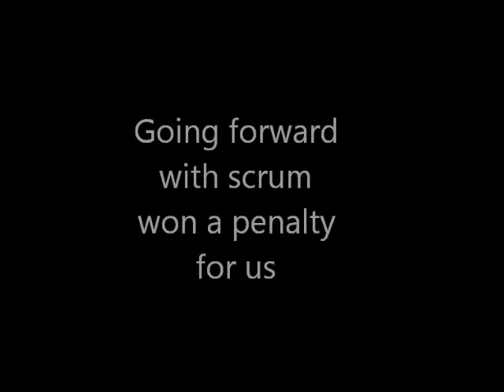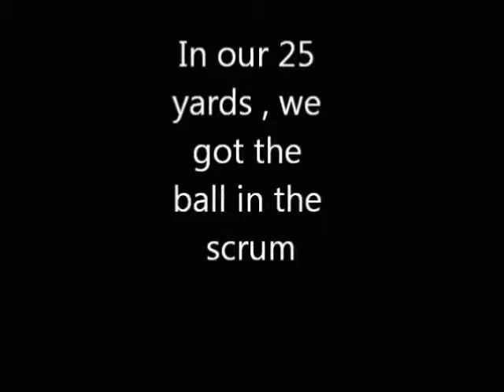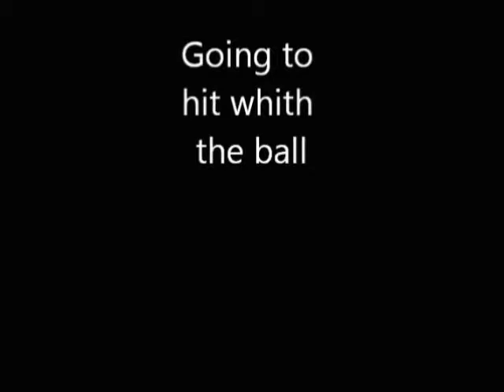My professional Rugby video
My professional video playing rugby, I'm number player number 1 (prop) . In some images I'm with the number 16.